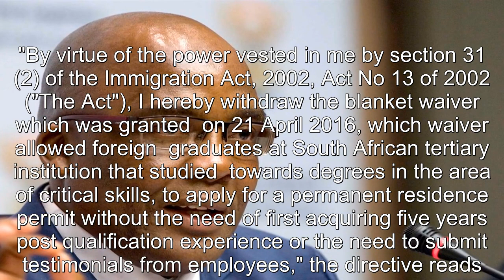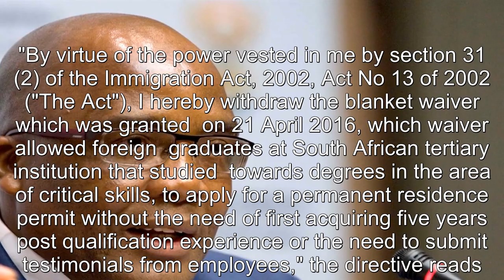Aaron Motsoaledi scraps critical skills permits